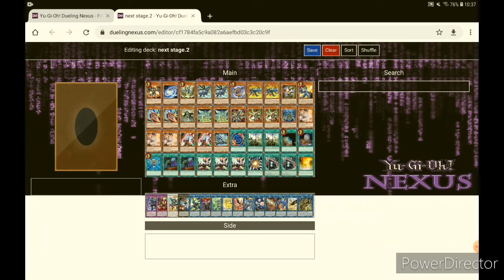Updated rokket deck profile for February 2020